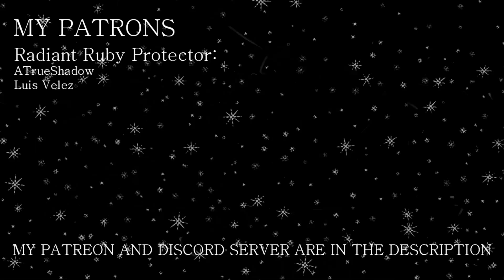Will It Ever Change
A song from my album "Endless Winter", hope you enjoy it!

Lyrics
What is the point anymore
It will be just like it was so many years before
Losing hope
Of ever stepping through that pesky door
I am not sure
If i escape it nightmares will be blurred?
I will be lured
Is an escape really my only cure?

Oh, it has already
happened before
It was already
Done long ago
I trapped myself
I can't take it no more

Will it ever change will it ever change
If i escape it wouldn't it just be same?
If i escape it wouldn't i be here again?

Wandering around, still so many doubts
The snow will keep falling onto the sacred ground
Tried so many routes, they never worked out

And i am losing
On the terms of my own choosing
I am lost

AI said i need this